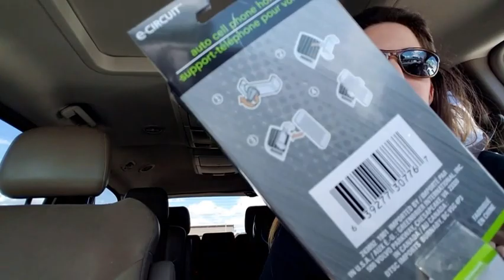SHOULD I GET A NECK LIFT? |Car VLOG | Dollar Tree Haul | Pantry Makeover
I wasn't going to post this. But this is real! 🤭 I am very insecure about the way I look. And why did I chomp on candy the whole time? I promise to never again eat and talk in a vlog hahaha! Up next will be my pantry makeover :)